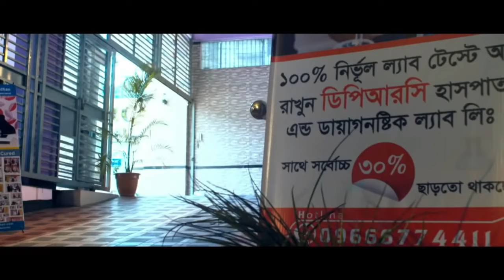আলহামদুলিল্লাহ AVN রোগ থেকে মুক্তি লাভ করে বাড়ি ফিরে যাচ্ছি । PLID, OA, AS, HipJoint pain, Pid